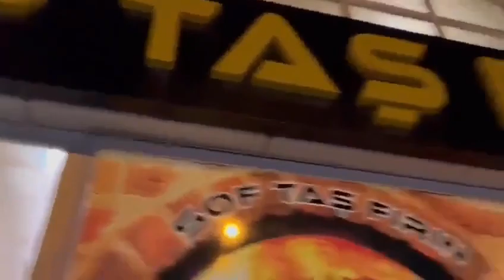"GAZİANTEP'TE BİR FIRIN DEPREM SONRASI EKMEĞİ 14 TL.'YE SATMAYA BAŞLADI." İDDİASI...